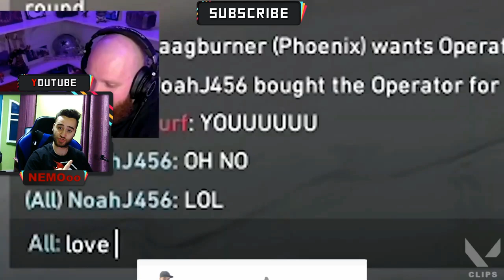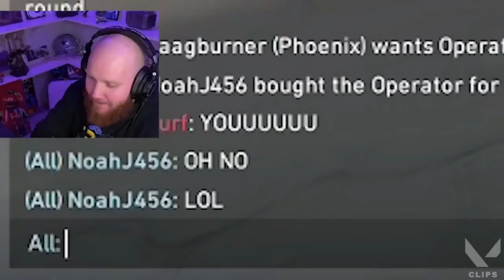فالورينت | سبب عدم نزولها للبلاد العربية | جميع تفاصيل لعبة valorant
شرح كامل عن لعبة
مواصفات اللعبة

Here are the VALORANT System Requirements (Minimum)

    CPU: Intel i3-370M
    CPU SPEED: Info
    RAM: 4 GB
    OS: Windows 7/8/10 64-bit
    VIDEO CARD: Intel HD 3000
    PIXEL SHADER: 3.0
    VERTEX SHADER: 3.0

VALORANT Recommended Requirements

    CPU SPEED:
    RAM: 4 GB
    VIDEO CARD: GTX 1050 Ti
    PIXEL SHADER: 5.1
    VERTEX SHADER: 5.1
    DEDICATED VIDEO RAM: 4096 MB

احبابي 😘🥰😍😘🥰😍

علامات لا تهمك:

طريقة تنزيل لعبة فالورينت

valorant gameplay
valorant trailer
valorant riot games
valorant download
valorant react
valoran
valoran city park music
valorando el pasado
valoran city park here they come

valoran league of legends

شرح لعبة valorant

اعلان لعبة valorant

لعبة شركة مول

مواصفات تشغيل لعبة valorant

جيم بلاي لعبة valorant

حيم بلاي valorant

موعد صدور لعبة valorant

تجربة لعبة valorant
طريقة تنزيل لعبة valorant

لعبة valorant

valorant

لعبة valorant صيف 2020
طريقة لعب valorant

الاعلان الرسمي valorant

تنزيل لعبة valorant

لعبة شبيها بلعبة valorant

لعبة الشبيهة بلعبة كانتر سترايك

لعبة valorant الشبيهة cs go

valorant gameplay,
valorant trailer,
valorant ps4,
valorant project a,
valorant gameplay reaction,
valorant game,
valorant reaction,
valoran,

valorant trailer,
valorant gameplay,
valoran,
valorando el pasado,
valoran park,
valoran theme,
valoran park music,
seas of valoran

valorant trailer,
valorant reaction,
valorant gameplay,
valorant project a,
valorant release date,
valorant characters,
valorant gameplay trailer,
valorant beta,
valorant jett,
valorant riot
valorant trailer,
valorant reaction,
valorant gameplay,
valorant gameplay trailer,
valorant the round,
valorant characters,
valorant project a,
valorant release date,
valorant theme song,
valorant beta,
valorant react,
valorant alpha,
valorant download,
valorant gameplay reaction,
valorant gameplay preview,
valorant jett,
valorant music,
valorant round